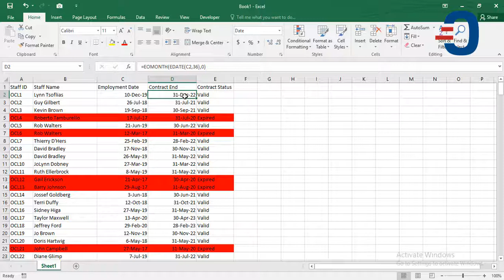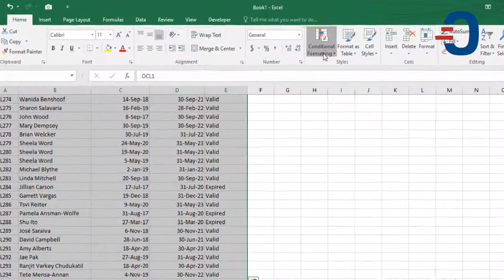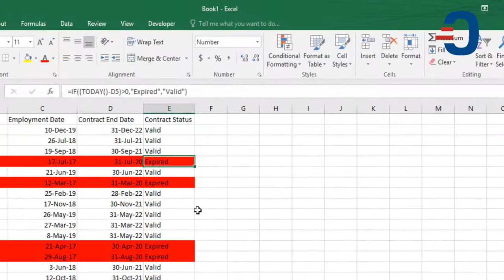Determine Contract End Dates with Date and IF Functions then highlight if Expired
Use a combination of EDATE, EMONTH and IF Functions in Excel then highlight only staff contracts that are expired using Conditional Formatting